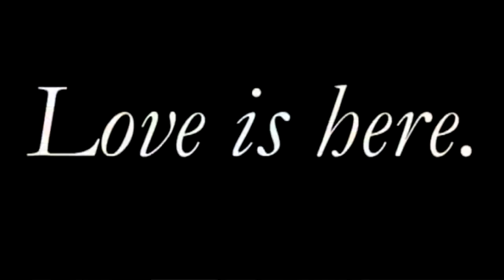HELP TWINKIE! He can't get out of my Round 5. HeieH MeMe stole him!!!!!! DLC Chicken (... Or is it?)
Round 5 vs. @nubman41